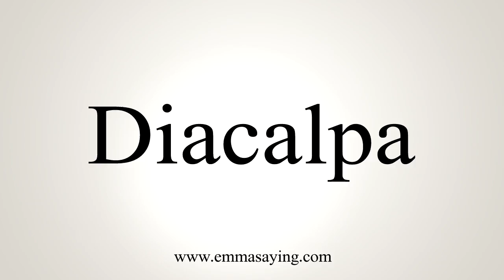How To Say Diacalpa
Learn how to say Diacalpa with EmmaSaying free pronunciation tutorials.